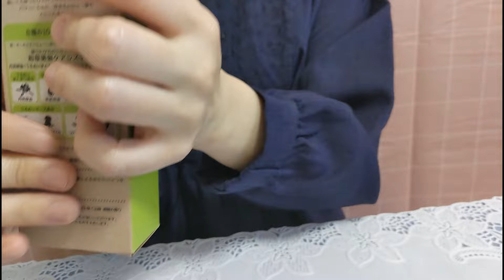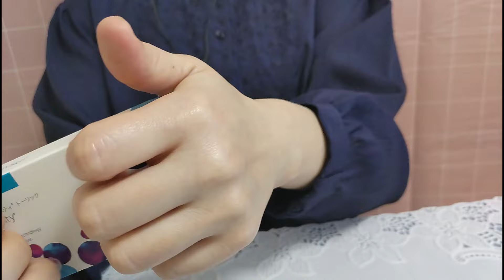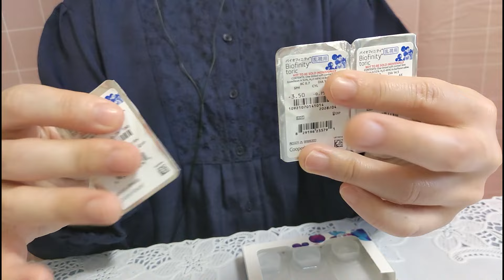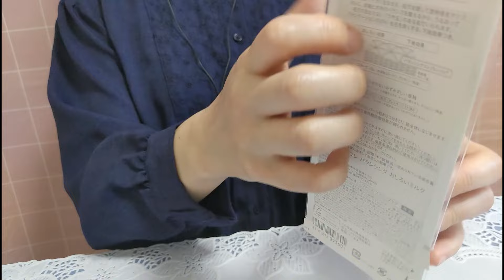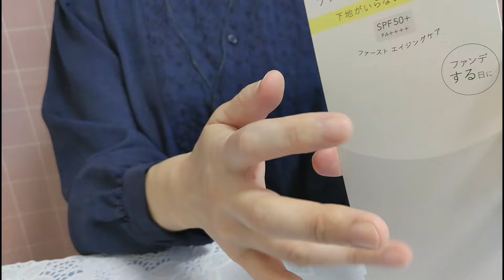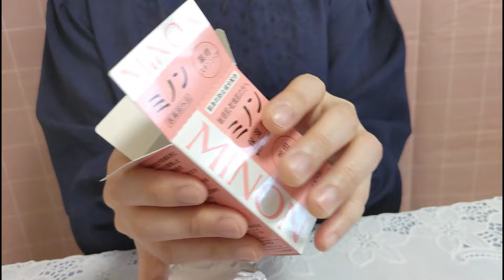【ASMR・無言バージョン】愛用品８種類の開封音 Opening sound/tapping/Silence 애용품 8종류의 개봉음 음성 없음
第257回、パグエです。

声がないこと以外は、１個前の動画と同じです。
声が苦手な方はこちらをどうぞ👆

睡眠用音フェチ(-。-)y-゜゜゜